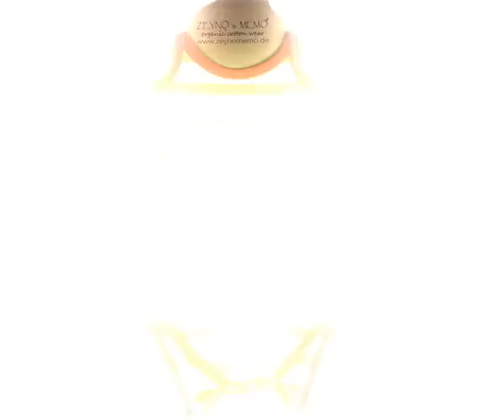ZEYNO & MEMO New Styles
Visit Zeyno & Memo on international fair INNATEX from 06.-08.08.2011 in Wallau (near FFM)!

.or come and visit us in Munich this weekend! MTC, House 3, Room 230